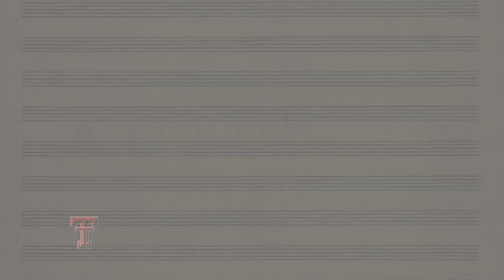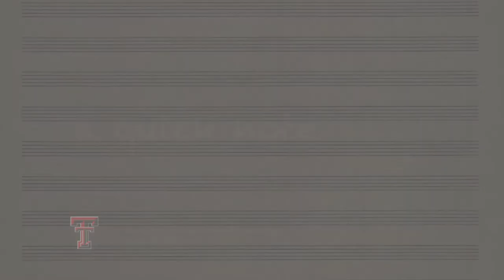The Harp's Irish History | A Quick Note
The harp is kind of a big deal in Ireland. Find out a quick note about that history right here.

Texas Tech Public Media is proud to serve as your local PBS and NPR stations for Lubbock, Texas and the surrounding area. You can find us online at the links below or on broadcast signals TV Channel 5 or Radio 89.1fm

Programs like this are made possible by support from our viewers. Give to Texas Tech Public Media today by going to KTTZ.org!

Find resources, information, and watch full episodes online.